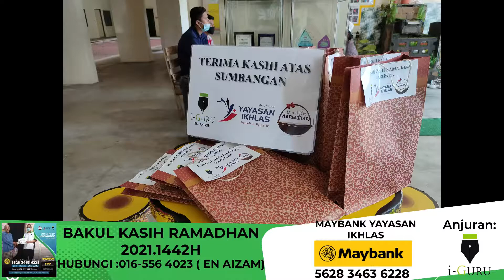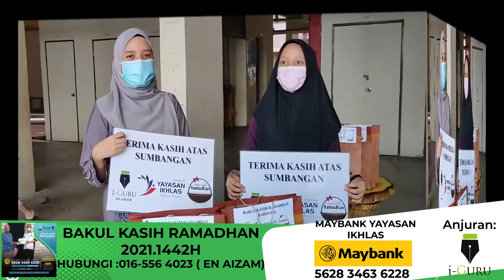Sumbangan Bakul Kasih Ramadhan 1442H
Sumbangan disampaikan kepada Pelajar yang tinggal di PPR Lembah Subang.

KEUTAMAAN SEDEKAH DI BULAN RAMADAN

“Sedekah yang paling utama adalah sedekah di bulan Ramadan”- HR At-Tirmidzi

Di bulan Ramadan yang penuh barakah ini kami ingin membuka peluang kepada saudara dan saudari bersedekah. Kecil atau besar nilainya akan diganjari oleh Allah swt berlipat kali ganda. InsyaAllah

Ayuh bersama gandakan pahala & meraih senyuman mereka dengan menyumbang ke

🌴 Tabung Bakul Kasih Ramadan
Yayasan Ikhlas
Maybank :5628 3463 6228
Nota Transaksi: BKRIGURU
Hantarkan bukti transaksi ke: wasap.my/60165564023/bkriguru

*Setiap sumbangan layak mendapat pengecualian cukai.